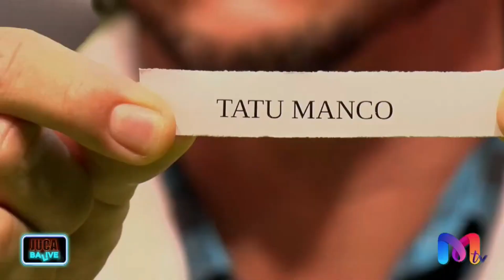JUCA BALIVE ESPECIAL DE NATAL - MÍMICA com Talagaço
SEMANA DE NATAL JUCA BALA

Produção Executiva: Leandro Martins
Produção Audio Visual: Mazal Produtora